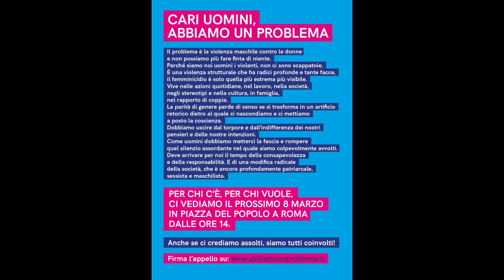8 marzo. Le donne dello SPI raccontano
Di strada se ne è fatta, ma c'è ancora tanto da cambiare, iniziando dalla società, dai femminicidi, alle discriminazioni salariali e di ruolo.